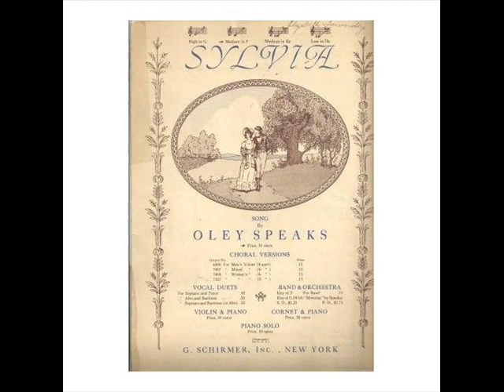Igor Gorin sings "Sylvia"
From a 1955 lp, here is baritone Igor Gorin singing the classic "Sylvia" by Oley Speaks.  Everyone sang this old standard: Jussi Björling, Richard Tauber, Jan Peerce, Richard Crooks, John Charles Thomas, Robert Merrill and many many more.  A favorite rendition of mine is by the greatly under-recorded baritone Donald Gramm from a 1976 Town Hall recital.